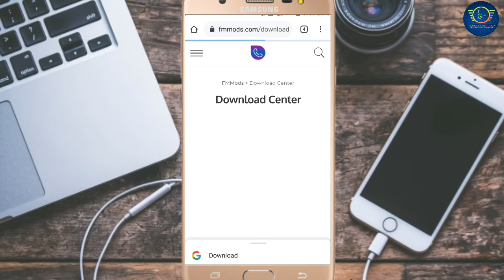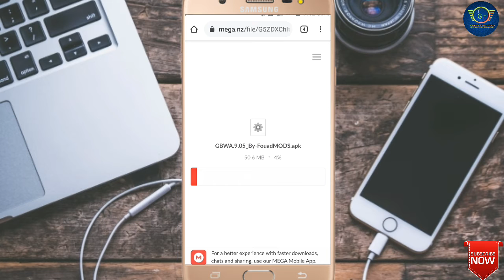Gb Whatsapp Download kaise karen।How to Download Gb Whatsapp Letest version। Gb Whatsapp V9.05। TGT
Dosto-: Aaj ke is video me meine bataya hai ki  Gb Whatsapp Download kaise karen।How to Download Gb Whatsapp Letest version। Gb Whatsapp Update V9.05 is video me puri जानकारी दिया हूं। इस video ko pura last tak जरूर देखें।

Found WhatsApp 👇(LINK👇)

Your queries-:

1) Gb Whatsapp Download Kaise Kare 2021
2) November letest version 9.05
3) How to update gb Whatsapp
4) Gb Whatsapp new version 2021
5) gb Whatsapp download
6) Gb Whatsapp Update
7) gb Whatsapp letest version
8) how to download gb Whatsapp
9) gb Whatsapp update kaise karen
10) Gb Whatsapp 9.05
11) gb Whatsapp new update
12) gb Whatsapp update kaise kare August 2021
13) how to update gb Whatsapp letest version
14) how to update gb Whatsapp
15) how to gb Whatsapp update
16) how to update gb Whatsapp November
17) gb Whatsapp kaise download kare
18) gb Whatsapp download kaise kare
19) gb Whatsapp 9.05 update
20) gb Whatsapp
21) Found Whatsapp
23) how to download fm Whatsapp letest version
24) update gb Whatsapp letest version 8.95
25) how to update gb Whatsapp
26) gb Whatsapp apk
27) gb Whatsapp download kaise karen

28) fouad whatsapp update kaise kare
29) found whatsapp download
30) fm fouad whatsapp new version download
31) fm whatsapp update kaise kare
32)fouad whatsapp download link
33)how to update fouad whatsappp
34)ns whatsapp update kaise karen
35)fm whatsapp update kaise kare
36)fouad whatsapp update kaise kare
37)found whatsapp download
38)whatsapp status privacy kaise lagaye
39)download fm whatsapp
40)download fmwhatsapp
41)earphone se mic kaise banaye
43)fm fouad whatsapp new version download
44)fm whatsapp download kaise kare
45)gb whatsapp update kaise kare
gmail
46)gmail id kaise banaye mobile se
47)how to download whatsapp status
48)how to update fm whatsapp 2021
49)how to update fouad whatsapp
50mobile se gmail id kaise banaen
51)whatsapp home screen par photo kaise la..
52)whatsapp status kaise download kare